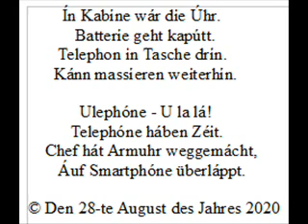In Kabine war die Uhr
Композиция на стихотворение 28-го августа 2020-го года записана 29-го августа 2020-го года на синтезаторе с тембрами фортепиано и скрипки. Кабина